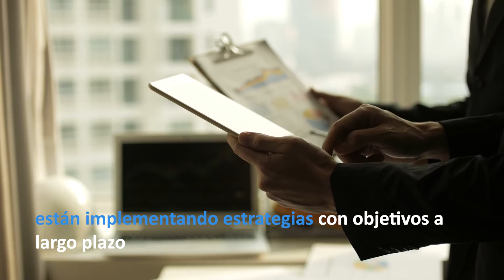Miércoles sostenible - Estrategia reducción de gases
Más empresas de servicios públicos y gobiernos locales están implementando estrategias con objetivos a largo plazo, en productos como el PVC en obra civil, para reducir las emisiones de gases efecto invernadero.